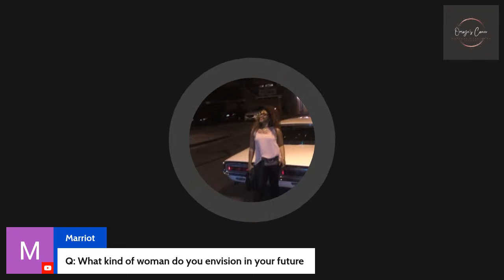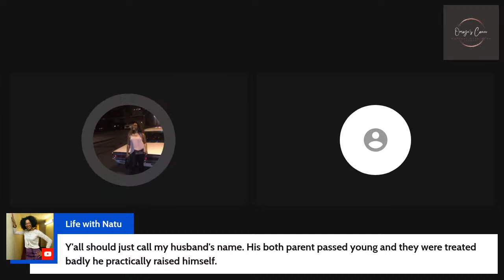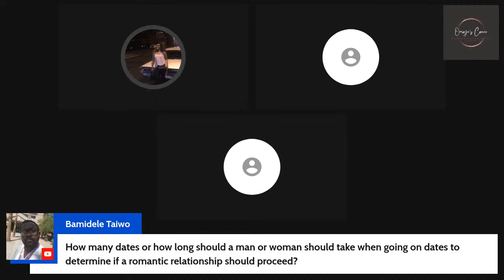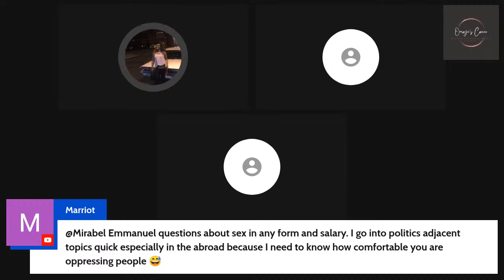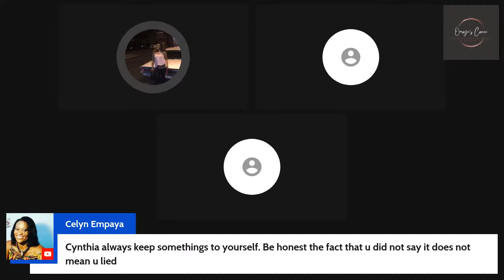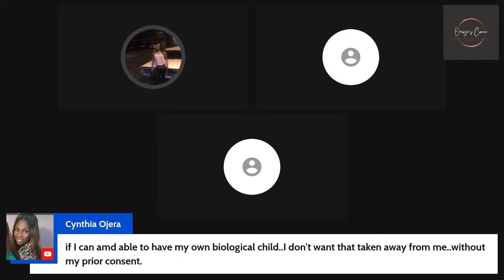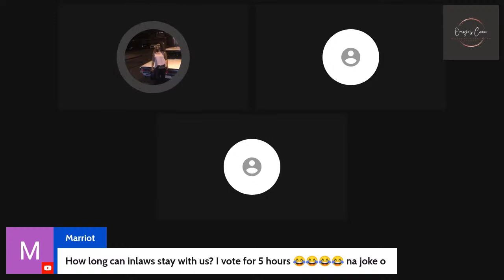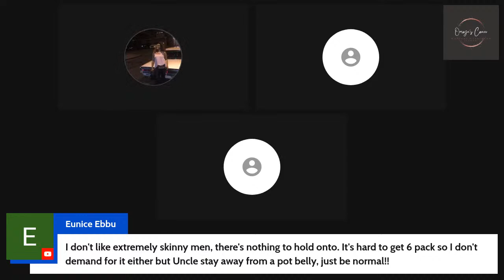Part 2- Are you asking the right questions while dating?